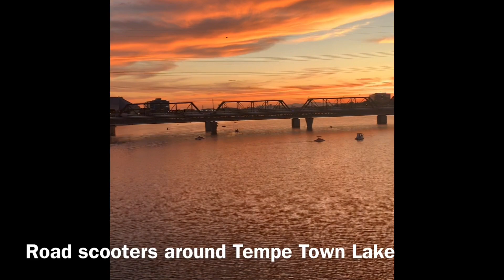Coco's first trip to Vanilla's hometown; ARIZONA!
Coco road trips with Vanilla from Utah to Arizona. Pickles and Lava join them for an unforgettable trip full of memories! A fun getaway during COVID.